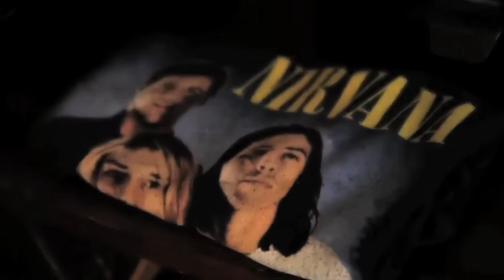Kurt Cobain LOVED Mario & Video Games (Nintendo NES, Atari, Gameboy, Pong, Frogger, etc)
Bleach's track listing consists of: Blew, Floyd the Barber, About a Girl, School, Love Buzz" (Shocking Blue cover), Paper Cuts, Negative Creep, Scoff, Swap Meet, Mr. Moustache, Sifting. Big Cheese & Downer are bonus tracks on most later reissues.

Nevermind's track listing consists of: Smells Like Teen Spirit, In Bloom, Come As You Are, Breed, Lithium, Polly, Territorial Pissings, Drain You, Lounge Act, Stay Away, On A Plain, Something In The Way & the hidden track Endless, Nameless.

Incesticide's track listing consists of: Dive, Sliver, Stain, Been a Son, Turnaround, Molly's Lips, Son of a Gun, (New Wave) Polly, Beeswax, Downer, Mexican Seafood, Hairspray Queen, Aero Zeppelin, Big Long Now, Aneurysm.

In Utero's track listing consists of: Serve the Servants, Scentless Apprentice, Heart-Shaped Box, Rape Me, Frances Farmer Will Have Her Revenge on Seattle, Dumb, Very Ape, Milk It, Pennyroyal Tea, Radio Friendly Unit Shifter, Tourette's, All Apologies. Gallons of Rubbing Alcohol Flow Through the Strip appears as a bonus track on non-US CD pressings.

Nirvana is one of the most successful bands in the history of rock n' roll and popular music. Nirvana released three studio albums: Bleach (Kurt Cobain, Krist Novoselic, Chad Channing, Jack Endino), Nevermind (Kurt Cobain, Krist Novoselic, Dave Grohl, Butch Vig) & In Utero (Kurt Cobain, Krist Novoselic, Dave Grohl, Steve Albini, Scott Litt), as well several live albums such as MTV Unplugged, From the Muddy Banks of the Wishkah, Live at Reading, and a compilation album, Incesticide. Kurt Cobain was the driving force behind Nirvana, his songwriting propelling the band to great heights.